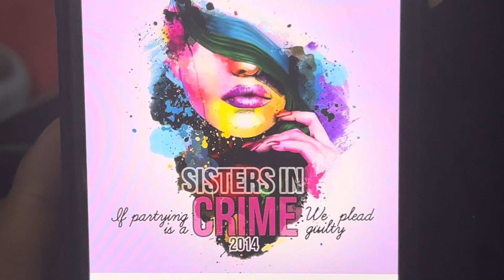Sisters In Crime 2014